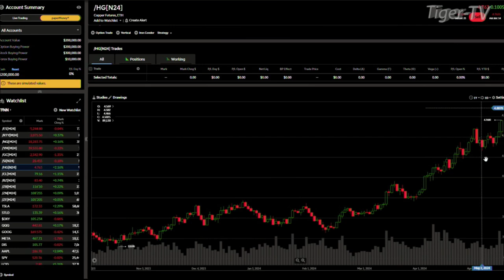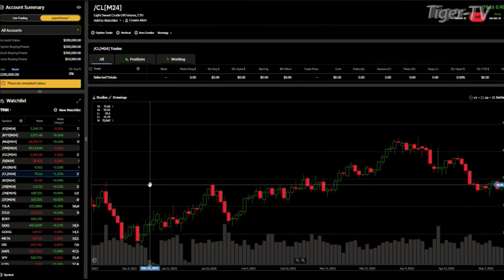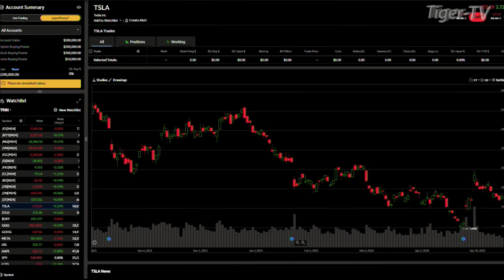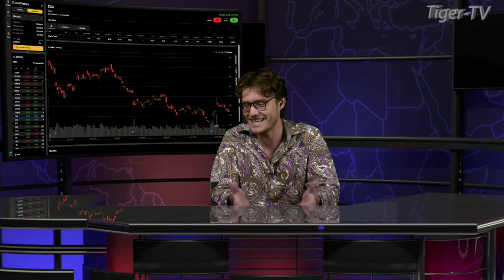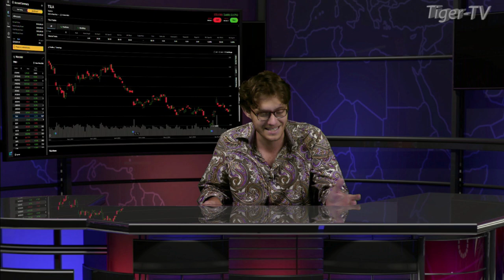May 13th Daily Market Recap - 2024